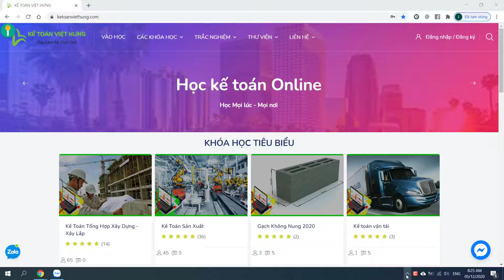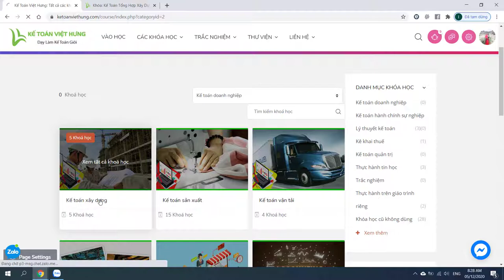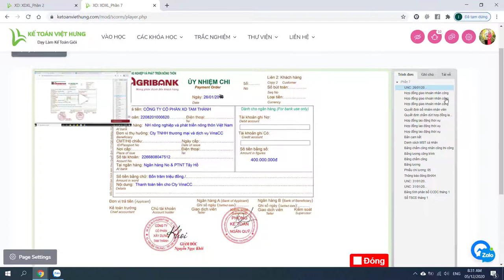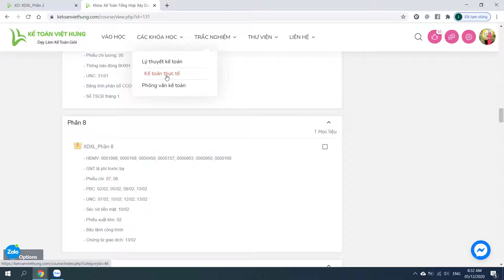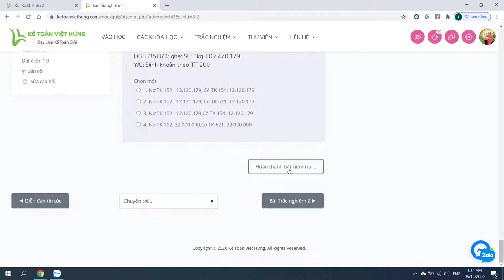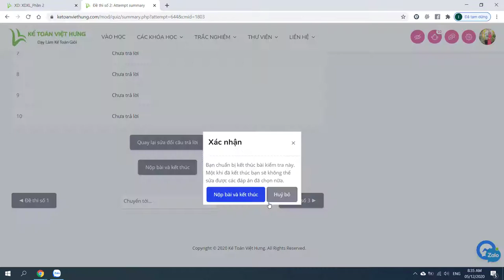[Học Thử Miễn Phí] Giáo Trình Học Kế Toán Online - Có Điều Gì Khác?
Đây là link giáo trình học kế toán Online độc quyền chỉ có tại Trung tâm Kế Toán Việt Hưng sử dụng giảng dạy học thực tế với hơn 80 khóa học từ chưa biết gì/ trái ngành đến chuyên sâu nâng cao nghiệp vụ Doanh nghiệp & các đơn vị HCSN công lập như sản xuất, thương mại, dịch vụ, xây dựng, vận tải, bệnh viện, trường học, nhà hàng - khách sạn,v.v...

- Hoàn tiền: 100% nếu không hài lòng.
- Thời gian học: Vô cùng linh hoạt từ 8h30 - 23h00.
- Số buổi học: Không giới hạn.
- Giáo trình động: Cập nhật liên tục trên website.
- Chứng từ sống: Thật 100%.
- Giáo viên: 100% kinh nghiệm trên 3 năm.
- Hỗ trợ miễn phí: trọn đời.

1. Các khóa học KẾ TOÁN DOANH NGHIỆP

2. Các khóa học KẾ TOÁN HÀNH CHÍNH SỰ NGHIỆP

3. Các khóa học LÝ THUYẾT KẾ TOÁN

4. Các khóa học KẾ TOÁN THUẾ

5. Các khóa học KẾ TOÁN TỔNG HỢP

6. Các khóa học KẾ TOÁN QUẢN TRỊ